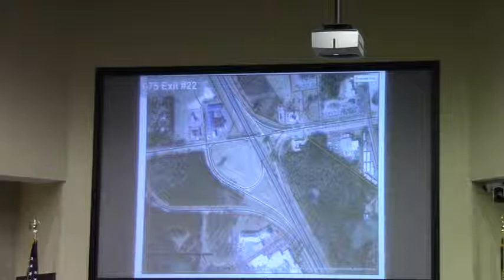6.c. Contract with GDOT for Interchange Lighting at Exit 22 @ 2013-10-08